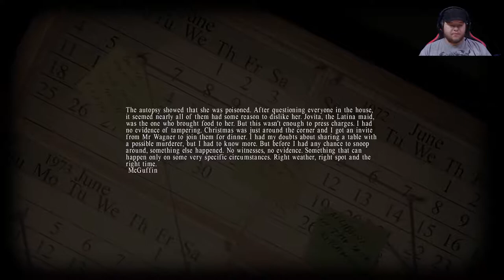Goodbye Glutton | Lucius #3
We've met her once. We immediately hated her. Now, She will get her comeuppance. Unfortunately, we may lose someone who is not truly deserving.